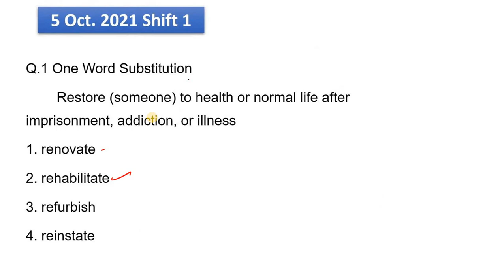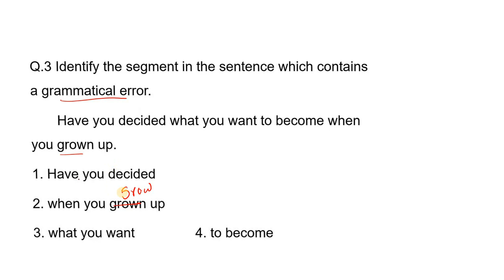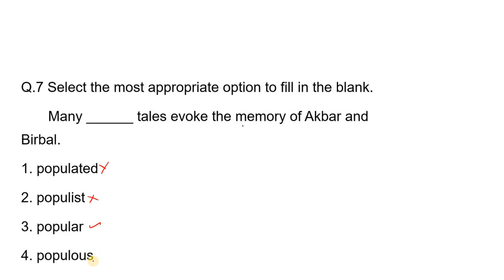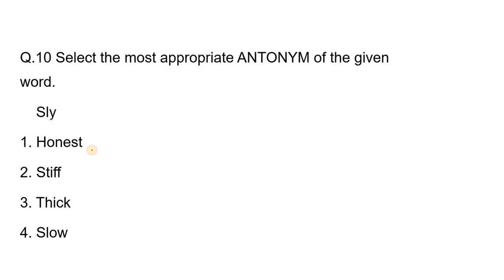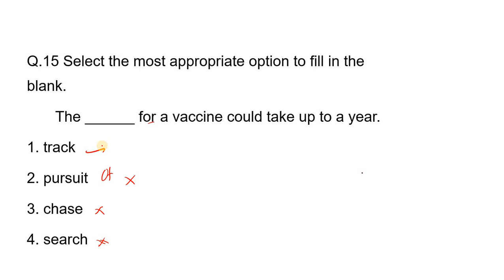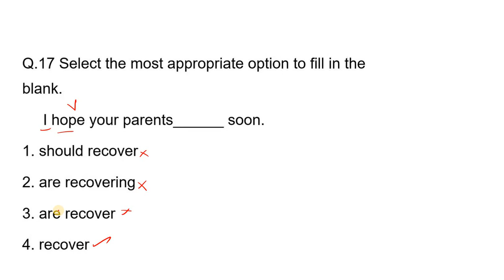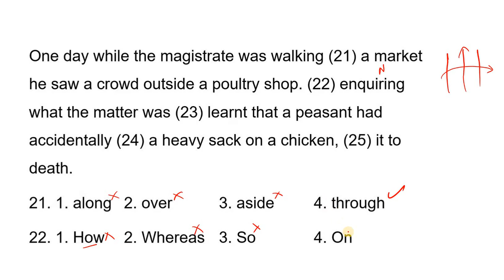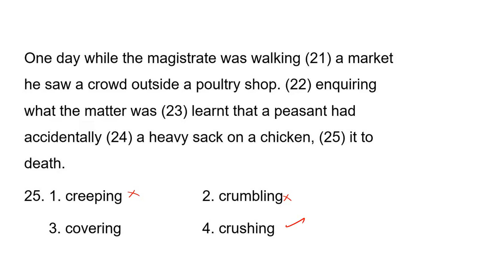ENGLISH TEST 01 SOLUTION - SSC MTS & HAVALDAR 2022 | SSC MTS PYQs in Tamil